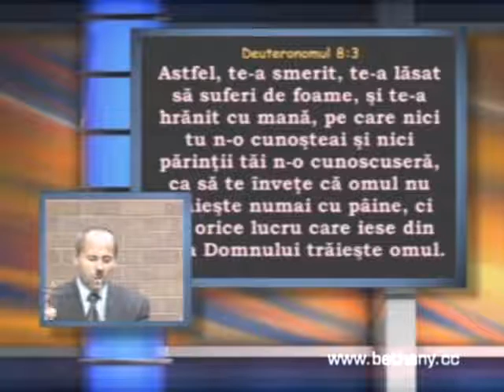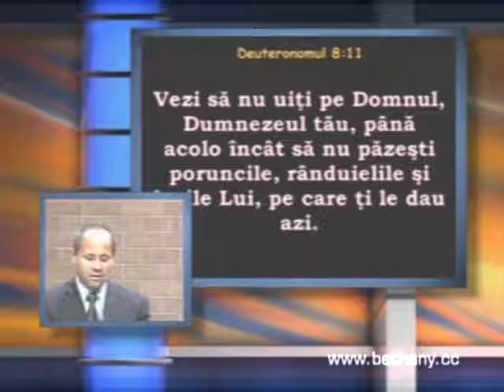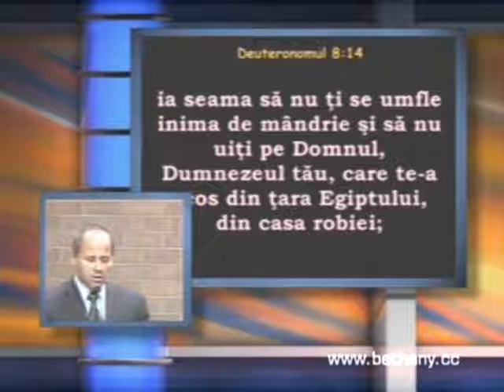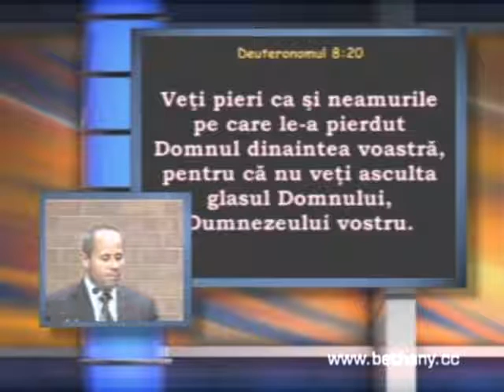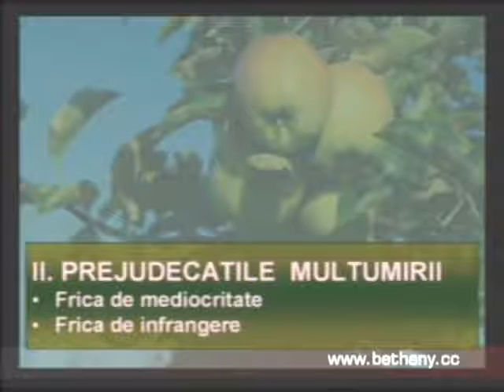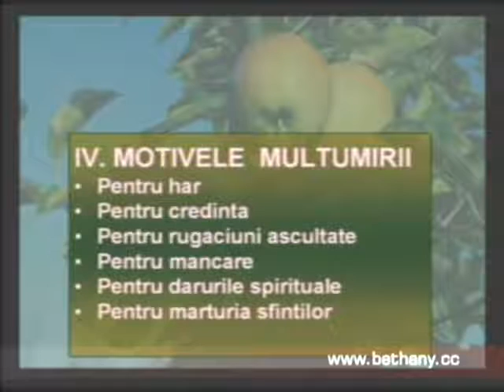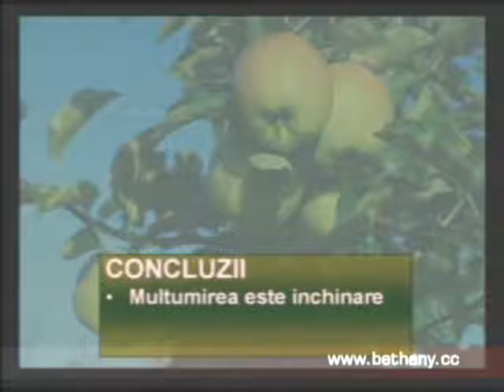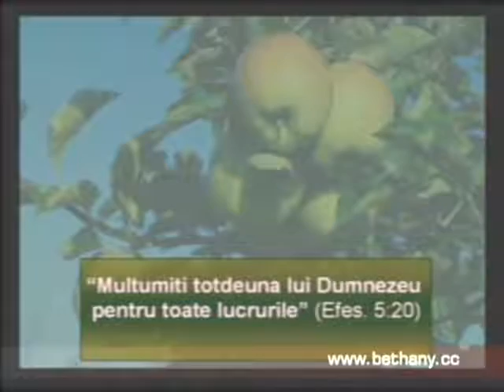Luigi Miţoi - Conflictul mulţumirii - Deuteronomul 8 v1-20 | w